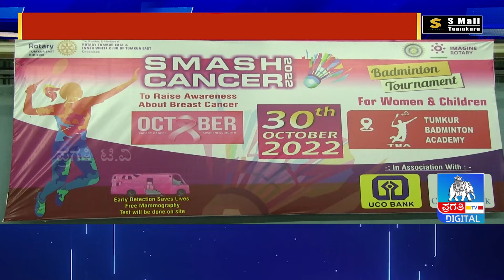ಸ್ತನ ಕ್ಯಾನ್ಸರ್ ಕುರಿತು ಜಾಗೃತಿ ಮೂಡಿಸಲು ರೋಟರಿ ತುಮಕೂರು ಈಸ್ಟ್ ಮುಂದಾಗಿದೆ | Tumkur | Pragathi TV